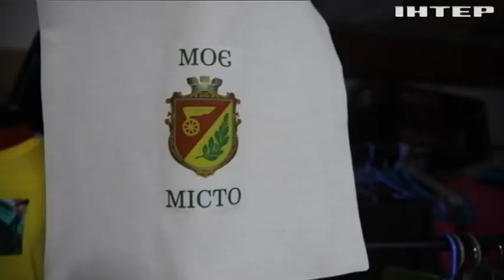На Кіровоградщині безплатно навчають швейної справи